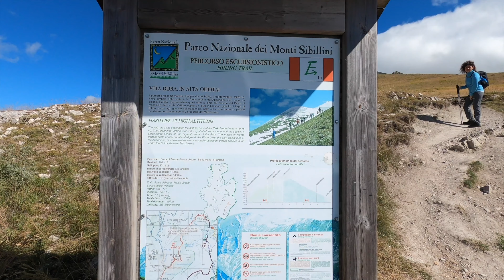Sul Monte Vettore con una bellissima panoramica su Castelluccio di Norcia e la sua fioritura.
L'escursione del Monte Vettore da Forca di Presta, nei Monti Sibillini, è un itinerario adatto a tutti, senza difficoltà tecniche, ma dal modesto impegno fisico, tranne la discesa per i Laghi di Pilato dove occorre superare facili passaggi su rocce; difatti quella deviazione è segnata come EE (per Escursionisti Esperti).
Inoltre durante la salita ci si affaccia su un fantastico panorama come la rinomata piana di Castelluccio di Norcia con la sua fantastica fioritura colorata.

Curiosità:
Se si decide di passare per i Laghi di Pilato è possibile, con le dovute precauzioni e accorgimenti, avvistare il Chirocefalo del Marchesoni, una specie endemica di queste acque.

Distanza: 14,5 km
Quota minima: 1538 m
Quota massima: 2476 m
Dislivello positivo: 1300 m
Dislivello negativo: 1300 m
Difficoltà: E (per i Laghi di Pilato EE)

Lista dettagliata di tutta la mia attrezzatura da trekking, con il relativo peso:

Se siete interessati agli argomenti dei video e vi piacerebbe vedere crescere il canale:
- Mettete "Mi Piace" al video;
- Commentate, con un vostro pensiero o per un confronto;